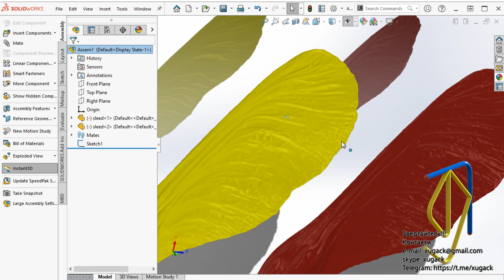Rotate one model in the assemble and second rotating too Обертання одної деталі обертається і друга